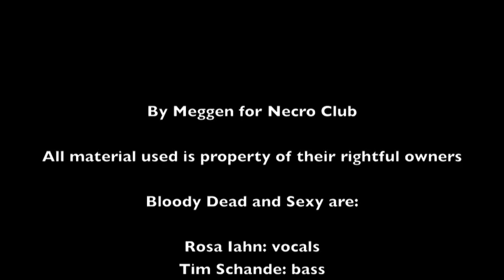Bloody Dead & Sexy "A friend in Mescalin"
Artista: Bloody, Dead & Sexy
Canción: A friend in Mescalin
Disquera: Alice in... (2005)

Todo el material usado (imágenes y audio) es propiedad de sus respectivos autores. Edición por Meggen para NECRO Gothic & Alternative Club. Sin fines de lucro.

Artist: Bloody Dead & Sexy
Song: A friend in Mescalin
Label: Alice in ... (2005)

Bloody, Dead & Sexy son / are:

Rosa Iahn - voces / vocals
Tim Schande - bajo / bass
Björn Henningson - batería / drums
Matias 13 - guitarra / guitar